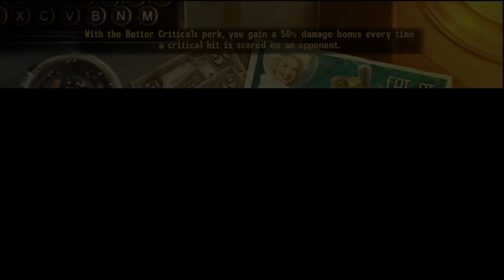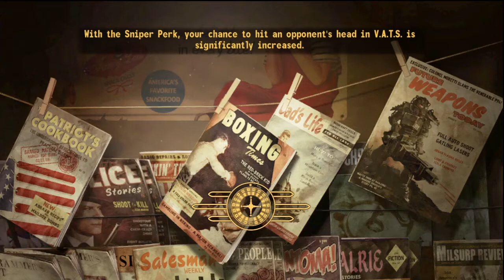Lets Play Fallout New Vegas Part 13- Bighorner Bash